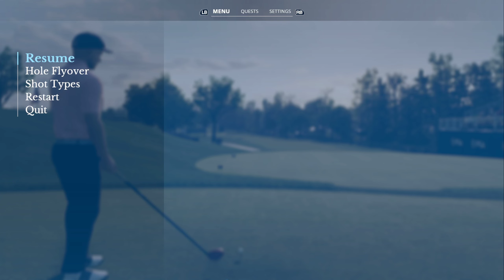EA SPORTS PGA TOUR | OAK HILL COUNTRY CLUB | NEW COURSE | NEW GREEN CAMERA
Home of the Majors — EA SPORTS PGA TOUR is the exclusive home of the Majors, including the Masters Tournament, the PGA Championship, the U.S. Open Championship, and The Open Championship.